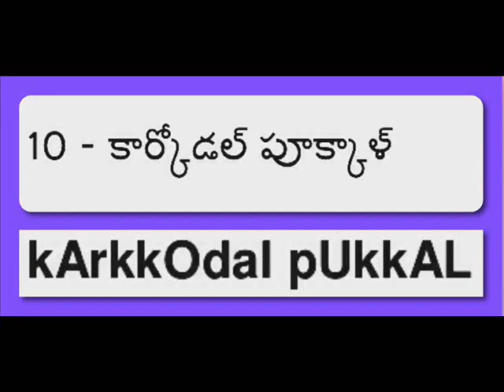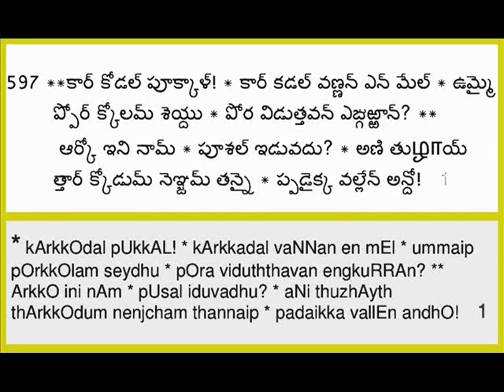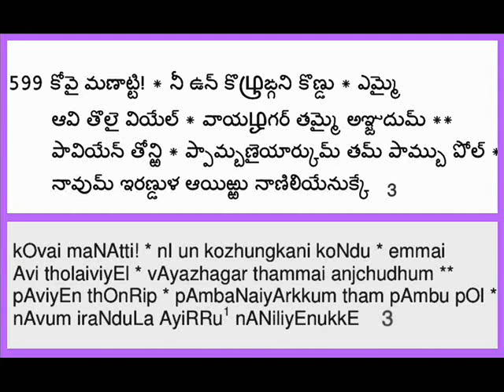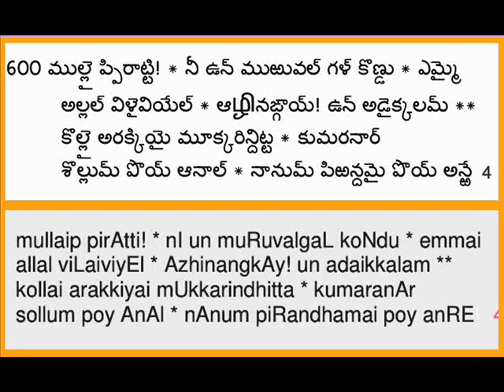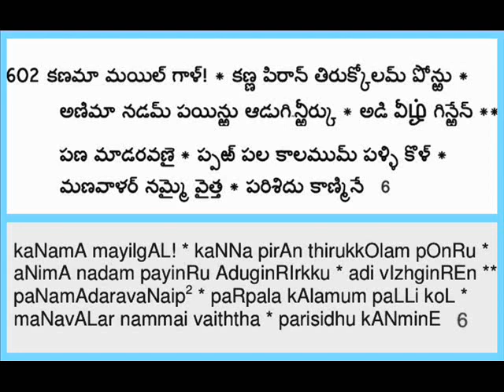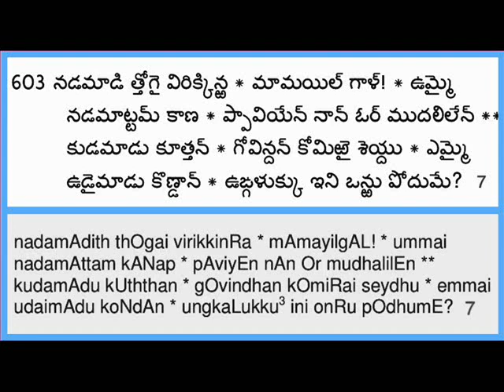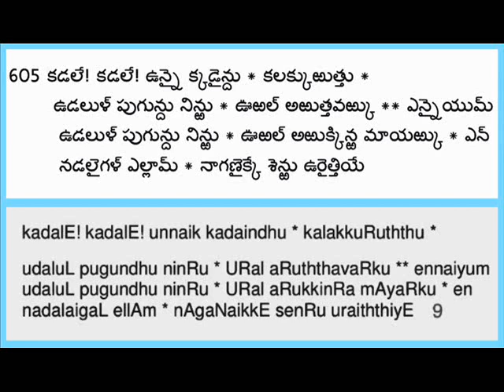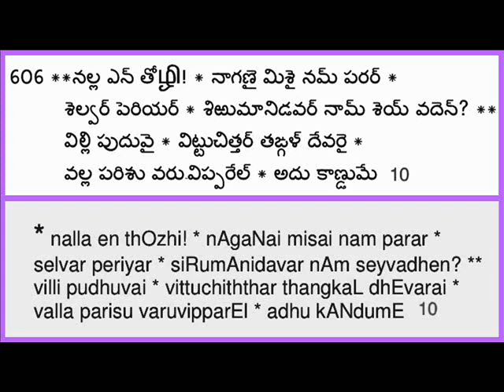Nachiyar Thirumozi10-KARKKODAL PUKKAL .Sriman Srinivasa Venkatesan Iyengar Swami Telugu pravachanam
With the Blessings of Sri Sri Sri Tridandi Srimannarayana Ramanuja China Jeeyar Swamiji
Sriman Srinivasa Venkatesan Iyengar Swami is giving discourses about NACHIYAR THIRUMOZI to devotees in America & India through Telebridge, from May 5th 2017 onwards
DASOHAM SRIMAN SRINIVASA VENKATESAN IYENGAR SWAMI

NAALAAYIRA DIVYAPRABANDHAM CLASSES FROM MONDAY TO FRIDAY

PRACTICE SESSION: 09.30 AM CST, 10.30 AM EST. IYENGAR SWAMY CLASS STARTS: 08.00AM PST ,10.00AM CST, 11.00AM EST USA 🇱🇷: Access Code: 313287#

INDIA 🇮🇳: 08.00 PM IST (Practice Session) 08.30 PM IST [ SWAMY CLASS] TELEBRIDGE DETAILS:- (Jio) Access Code: 313287#

               \!/ JAI SRIMAN NARAYANA \!/